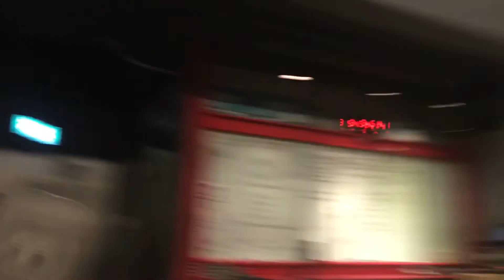170706목 ZAS Team WOD [Comptrain Builtbybergeron Honpetitors TZS 여의도 크로스핏 혼 전Pro 감자 전제완]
3. TZS team WOD
Team of 3
FTO :
20 RMU
40 S2O, 135/95lb
60cal Row
80 WBS, 30/20lb
60 DU (each unbroken)
40 SDHP, 135/95lb
20 BMU

시간 몰라, 열심히 했쪙 (with 우영, 분누나)